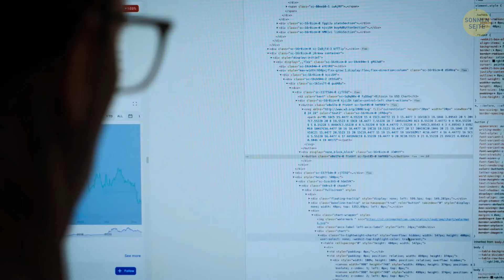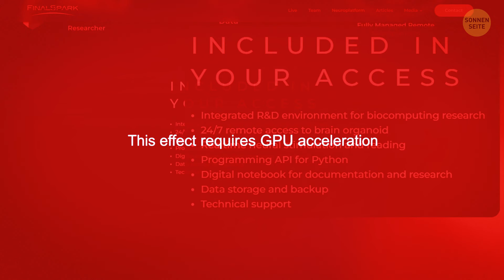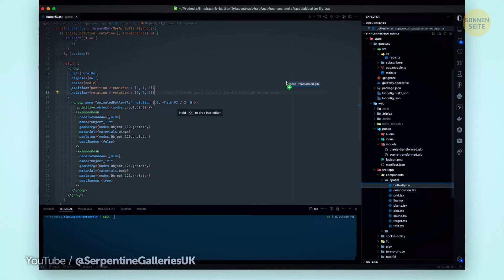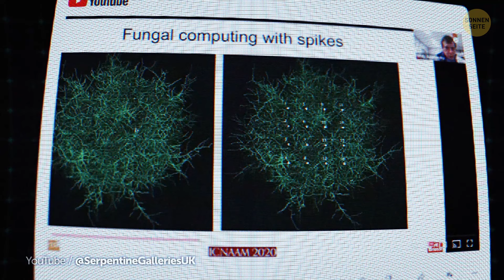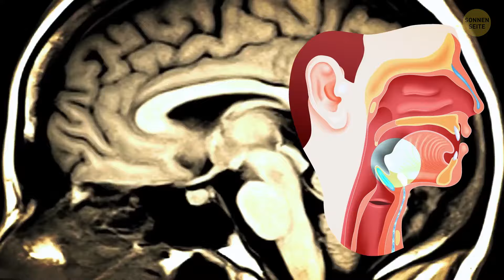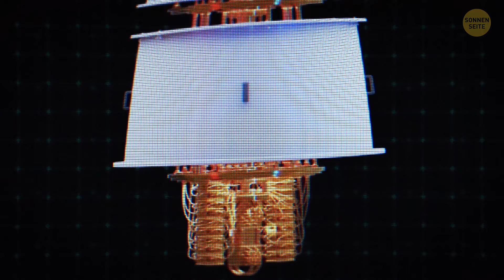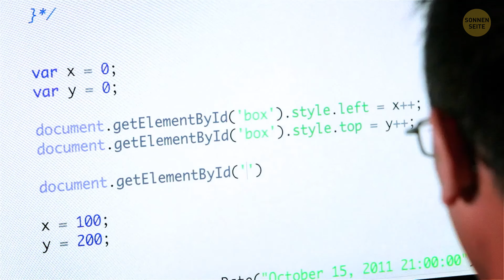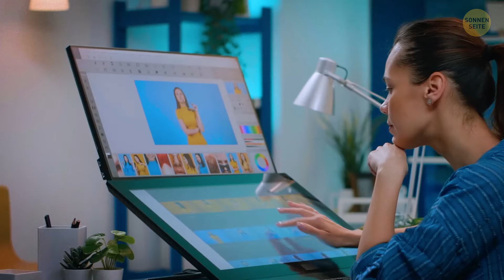Wissenschaftler entwickelten einen ultra-leistungsfähigen Computer aus menschlichen Zellen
Wissenschaftler haben etwas Erstaunliches gemacht, das direkt aus einem Science-Fiction-Film stammen könnte – sie haben einen super leistungsfähigen Computer aus menschlichen Zellen geschaffen! 🧬 Dieser Bio-Computer verwendet Gehirnzellen oder Neuronen, um Informationen auf eine Weise zu verarbeiten, die viel schneller und energieeffizienter ist als unsere derzeitige Technologie. Das Verrückte daran ist, dass diese Zellen tatsächlich „lernen“ und sich anpassen können, was diesen Computer zu Dingen befähigt, die normale Computer nicht einmal annähernd erreichen können. Stellen Sie sich vor, die Kraft der Biologie mit der Technologie zu vereinen; es eröffnet Möglichkeiten für Maschinen, die wie Menschen denken und verarbeiten. Es befindet sich zwar noch in den Anfängen, aber dieser Durchbruch könnte die Art und Weise, wie Computer in der Zukunft arbeiten, vollständig verändern. Wer weiß – eines Tages könnten wir Technologie haben, die praktisch lebendig ist!